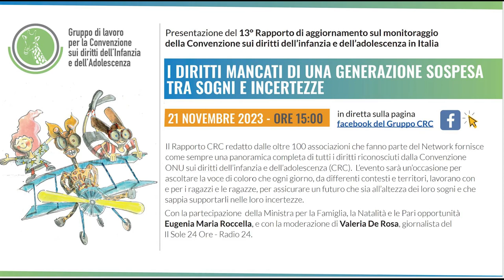Presentazione 13° Rapporto CRC. L'intervento di Loredana Barra, Uisp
Loredana Barra, responsabile Uisp Nazionale Politiche educative e inclusione e Renato Serra, direttore generale della direzione generale dei beni culturali, informazione, spettacolo e sport Sardegna